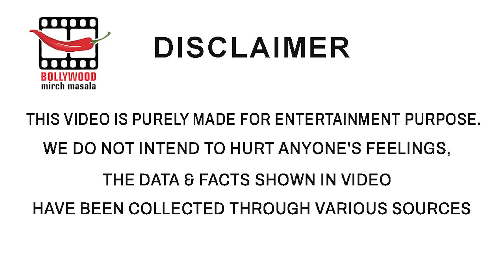Aaradhya Bachchan All Smiles At Her 11th Birthday Bash.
Aishwarya Rai and Abhishek Bachchan’s darling daughter Aaradhya Bachchan turned 11 years old  The star daughter celebrated her special day with her family and friends.